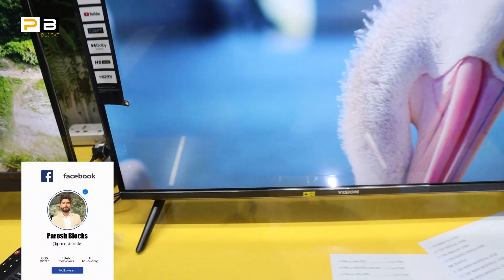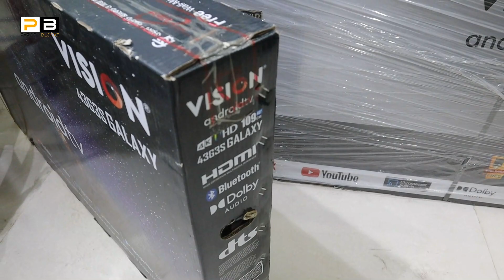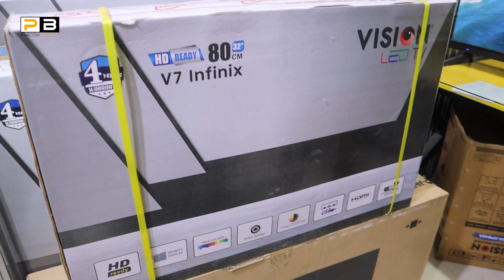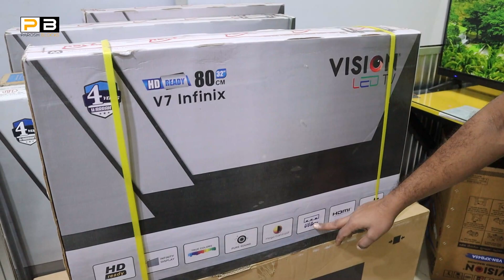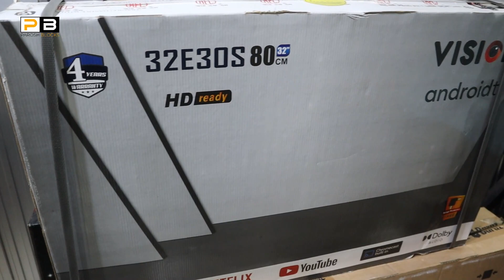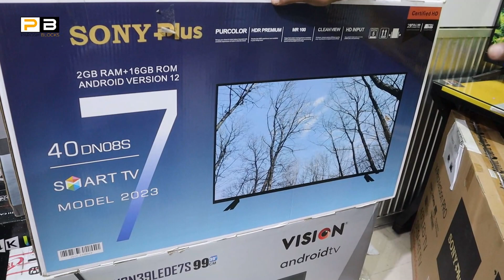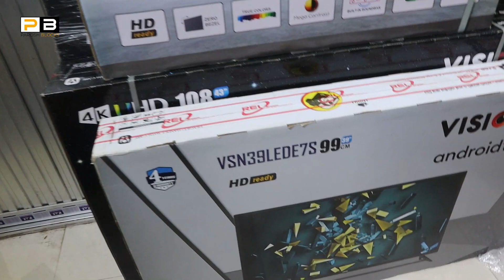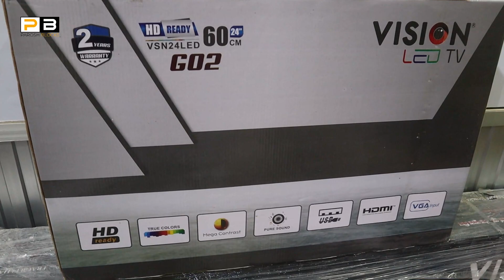মার্কেট চ্যালেঞ্জ দামে Vision Smart TV কিনুন | আজীবন ডিশ ফ্রী😱Vision Smart Android TV Price in bd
বউ কথা না শুনলেও টিভি কথা শুনবে🔥আজীবন ডিশ, Netflix ফ্রী |Smart Android TV Price in Bangladesh 2023

Address: Azlan Mart Electronics
Plot No # 275, South Monipur, 60 feet Road, Mirpur-2, Dhaka-1216

আপনার ব্যবসা প্রতিষ্ঠানের ভিডিও করতে যোগাযোগ করুনঃ 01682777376